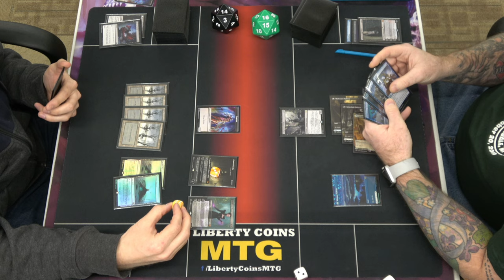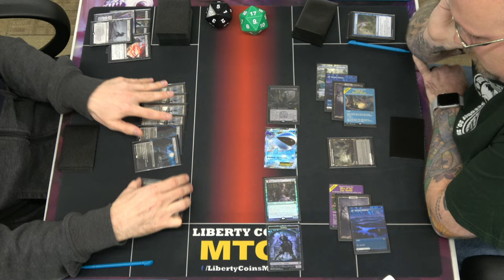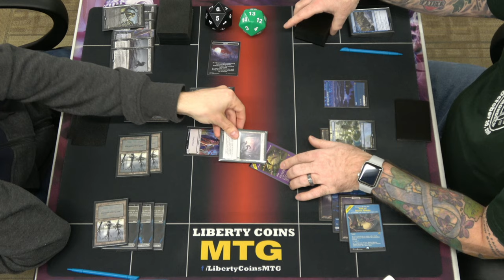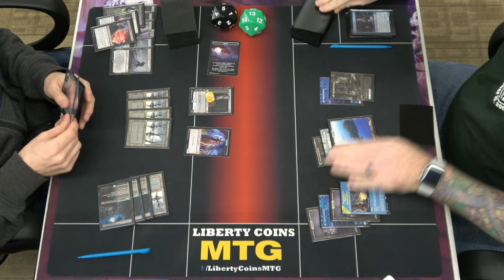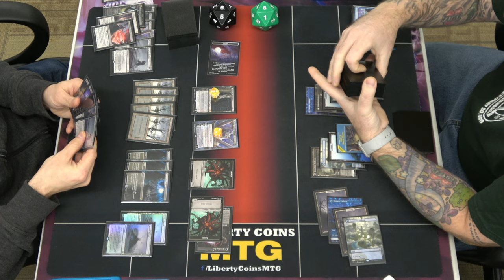Monoblack Superfriends vs Dimir Midrange | FNM 11-26-21 | Round 3